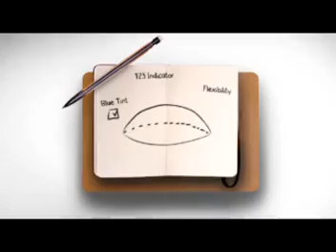Lentes de contacto por un día.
Informa: Rudy Capella, contactólogo.